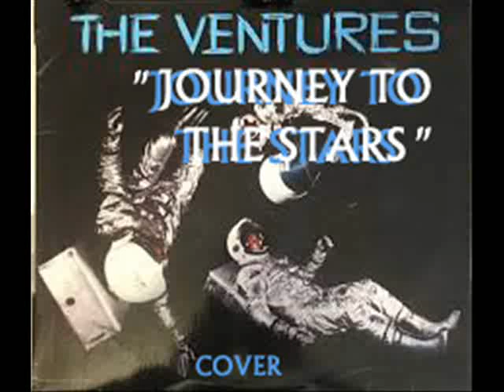JOURNEY TO THE STARS (The Ventures- cover)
TWO VIDEOS TODAY !!
I found the backingtrack for this on Youtube and liked the tune.
Turned out to become a little more diffucult than I expected. Being used to computer-generated drums with a constant bpm rate I struggled a little to follow the live drums. May be it would be less problematic to play live on stage  than to put a video in correct timing. (who knows ;-))
Anyway- I hope some of you might like my rendition.